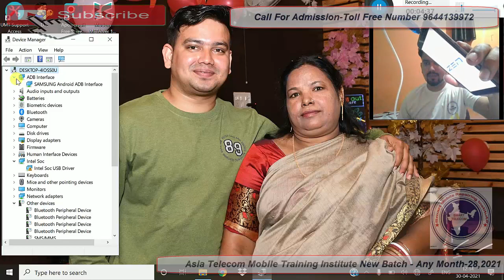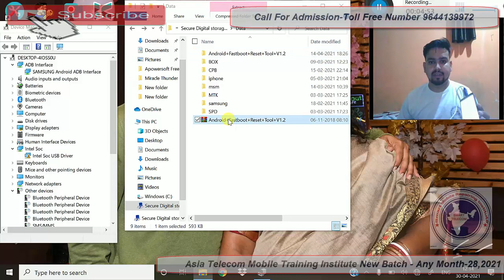Zen All Mobile FRP Bypass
AsiaTelecom
Software_Training
Emmc/EMCP/UFS_Training
Hardware_Chip_Level_Training

➡ Specialty
• 12 Hour Full Day Practical Classes
➡ Daily Class Timing Total- (8AM to 8PM )
• 8AM -11AM Particle Class Hand-skill
12PM to 5PM Theory Class
5:30PM to 8PM Particle Class - Tracing Fault finding

📲 Book
➡Advance Mobile Flashing Software Book buy Link (Hindi/English)